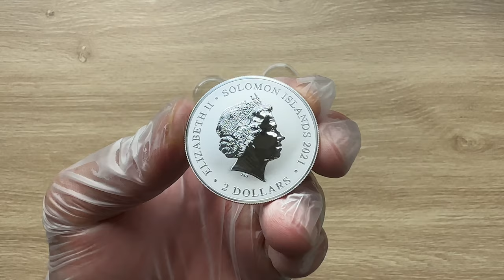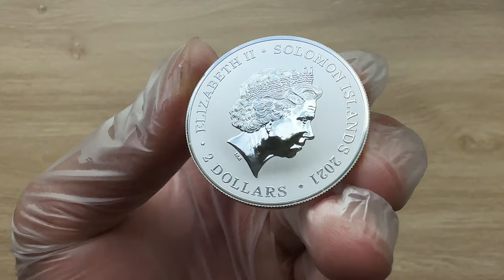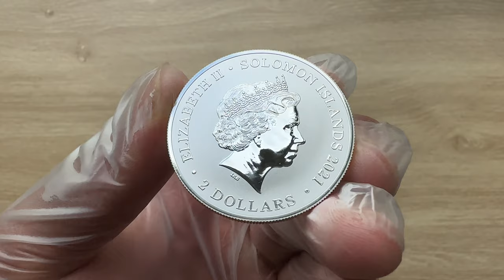Pirate Queens: Ching Shih Royal Australian Mint 1oz Silver 2021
It didn’t take long for the Royal Australian Mint to replace it’s neat inverted triangular shipwreck series with something equally nautical, as in July of this year they debuted the first ‘Pirate Queen’s’ bullion coin. That debut featured the well-known Anne Bonny, and was a good-looking coin, showing a classic Caribbean pirate ship under full sail.

That same basic design template is employed again for the second coin, which showcases a Chinese pirate legend, Ching Shih, who at her peak, personally commanded a fleet of 24 vessels, although the overall pirate fleet exceeded 400 ships. These numbers dwarf anything seen in the Western Hemisphere during the golden age of piracy there. Like the Bonny coin, it shows a typical ship under sail, although nicely embellished with a traditional Chinese mythological creature.